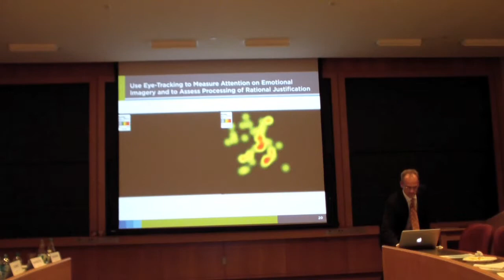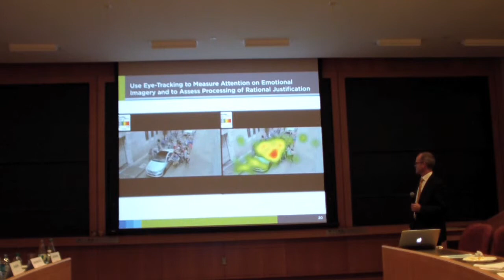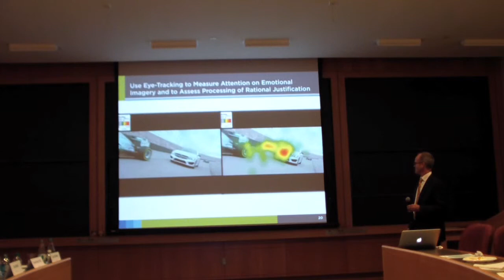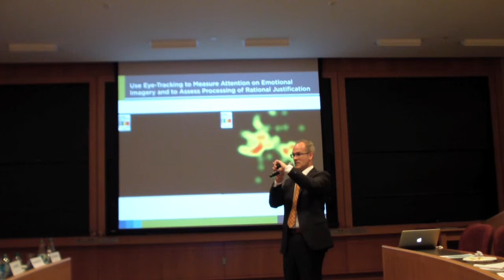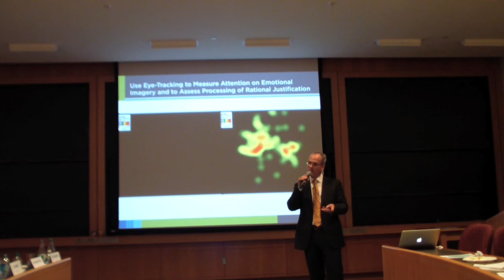Measuring Emotions & Attention in Your Ads with Eye Tracking Studies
Watch Dr. Aaron Reid, Chief Behavioral Scientist at Sentient Decision Science, do a live demonstration of eye-tracking and emotion measurement technology at a new product launch seminar at Harvard Business School.